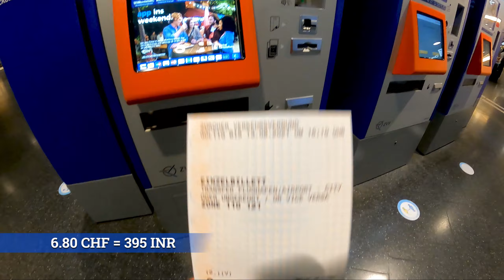Zurich Switzerland Travel Vlog | Zurich City Tour | Part 1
Zurich, Switzerland's largest city, is well known as the country's economic and cultural hub and one of Europe's main financial and industrial capitals.
Its many attractions include dozens of museums, a well-preserved old town filled with medieval and Renaissance buildings, and enough art - both in and out of museums.
-iPhone 12 Pro Max
-iPhone 12 Pro
-DJI Mini 2
-GoPro Hero 9
-GoPro Hero 8
-My Camera Canon M50
-Boya Microphone
-SanDisk Extreme Card
-ULANZI MT-08 Mini Extendable Handheld Tripod
-rts Universal Travel Adapter
-22 Reasons To Upgrade I is the DJI Mavic Air 2 WORTH IT? I Mavic Mini VS Mavic Air 2